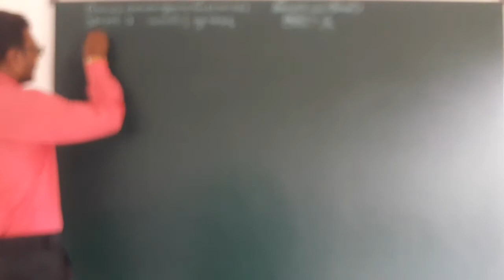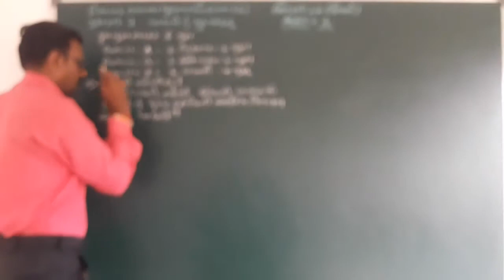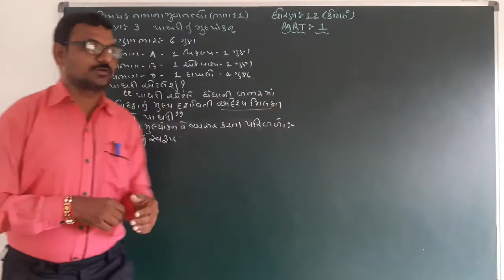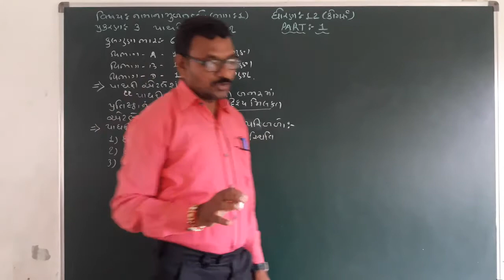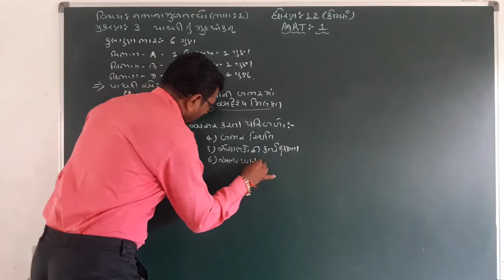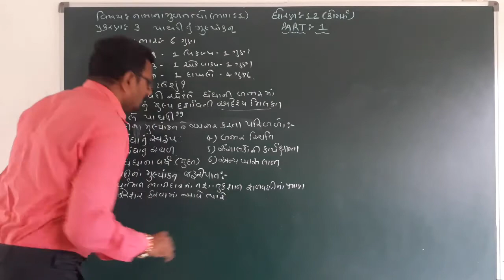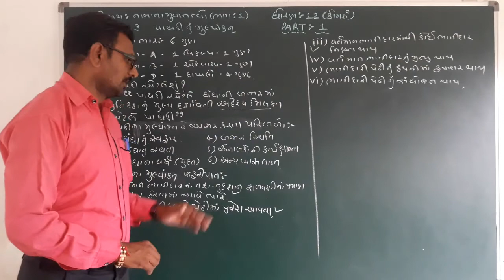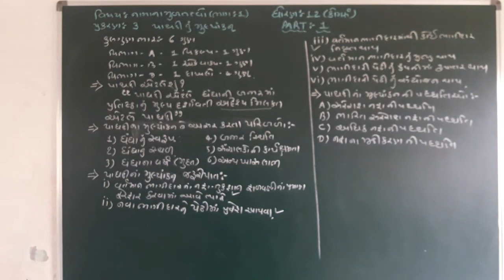12 COM A C CH 3 PART 1